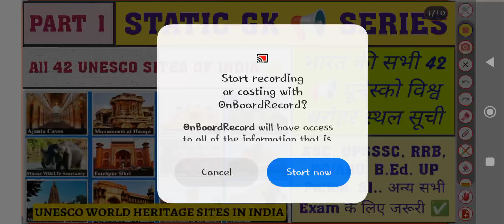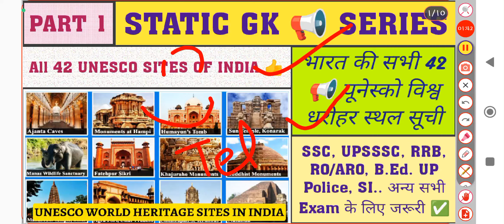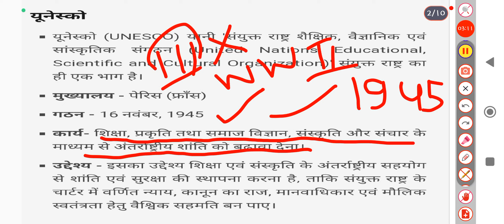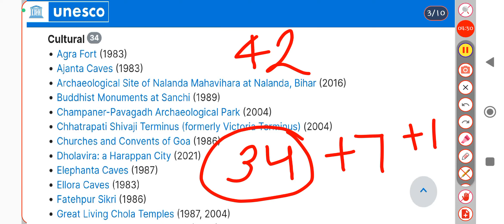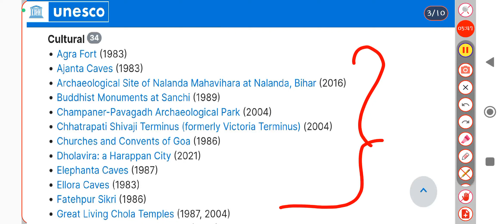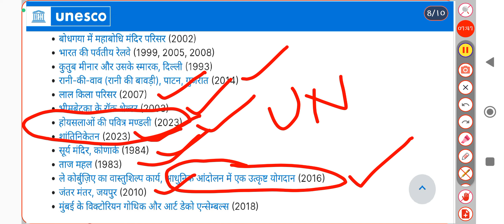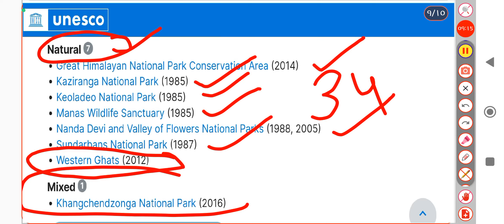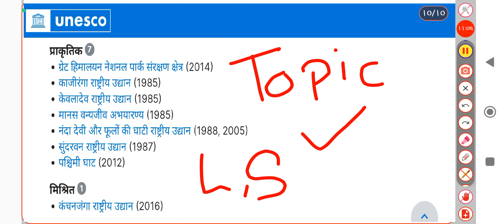UNESCO WORLD HERITAGE SITES | भारत की सभी 42 विश्व धरोहर स्थल सूची | All SITES OF INDIA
India ki sabhi unesco sites
India me kitni unesco sites h
India me Total unesco sites kitni h
kaun kaun si site ko unesco me shamil kiya Gaya h
unesco me kitni mixed sites h
unesco ki sabhi cultural sites
unesco ki sabhi natural sites
unesco kya h detail me btaye
unesco ki sthapna kab Hui thi
unesco ka headquarter kaha h
unesco ka mukhyalya kaha h
unesco me kul Kitni sites h India ki